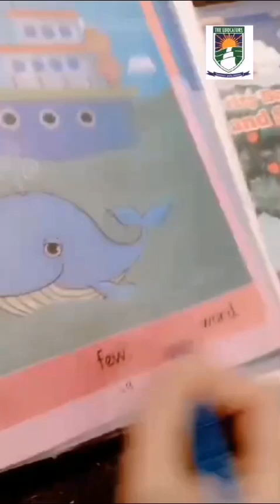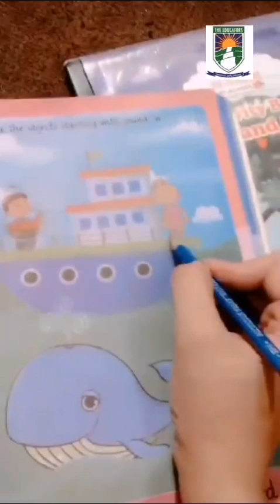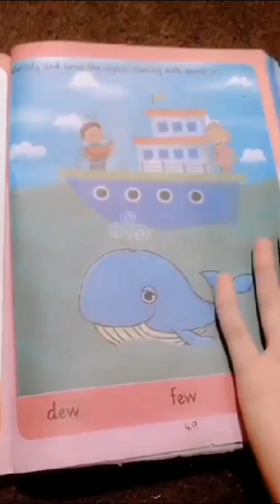Class Nursery teacher Saba Subject ENG LEC#2 Topic Ww